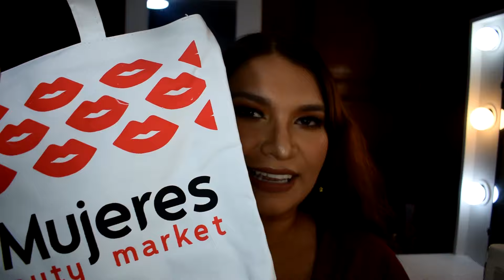HAUL SKINCARE Y HAIRCARE BYPHASSE Y MORFOSE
☆ ¿DÓNDE COMPRAR PRODUCTOS DE CATÁLOGO A PRECIO DE CONSULTORA?

OBTÉN US$ 5.00 o US$ 10.00 DE DESCUENTO EN TU PRIMERA COMPRA EN IHERB CON ESTE CÓDIGO: CBQ480

Cualquier duda, petición o sugerencia estoy atenta a tus comentarios :) NO SPAM NI VENTAS POR FAVOR.

*Video 100% realizado por mí, sin auspicios*